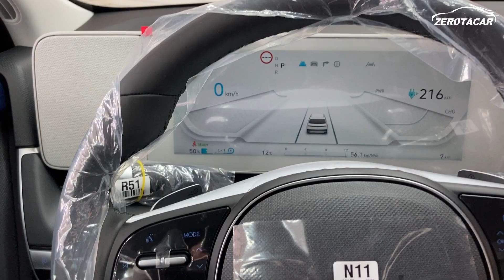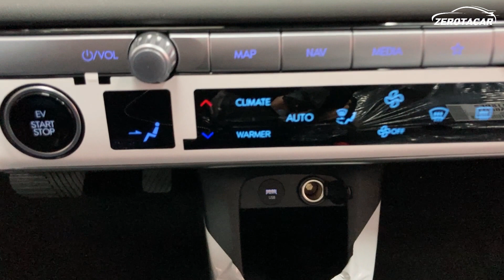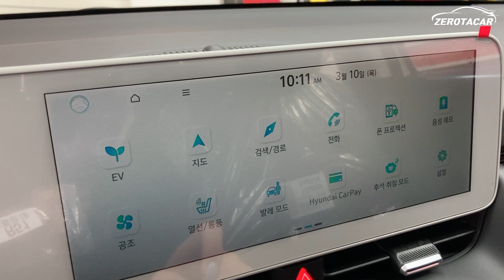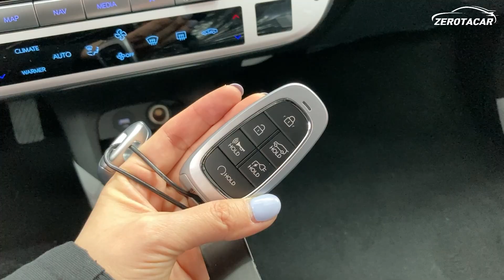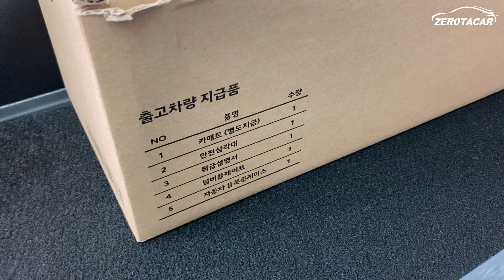아이오닉5 2WD 롱레인지 익스클루시브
익스클루시브도 괜찮네~~
차량가 3.5% 개소세 적용시 49,800,000

루마썬팅 강동구청점
서울 강동구 올림픽로 588, 1층
(세계적인 브랜드인 루마 필름을 비롯하여
가성비 브랜드로 유명한 레이노 등
여러가지 브랜드의 필름을 취급)